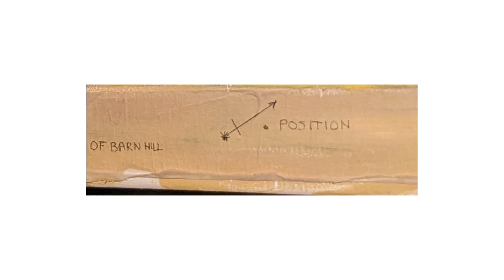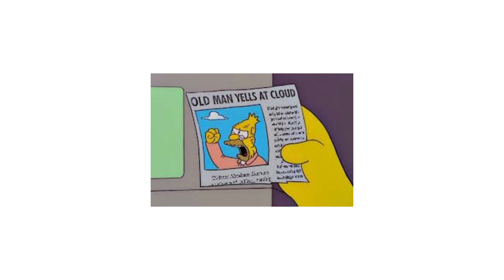Judging Distances. Words by Henry Reed, picture by me.